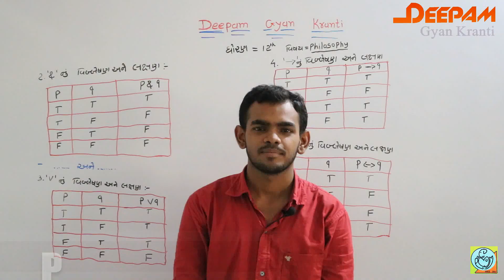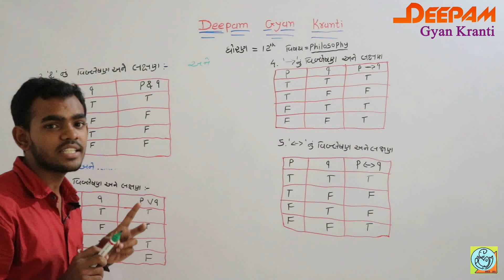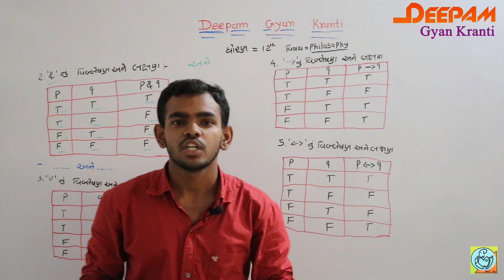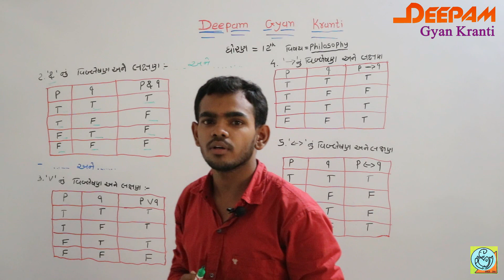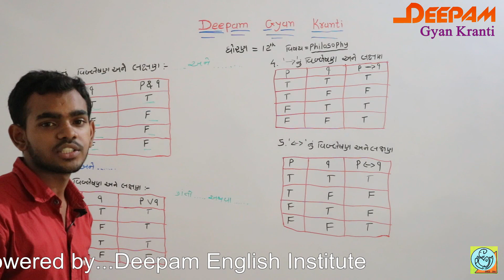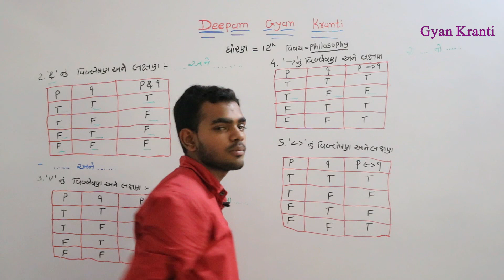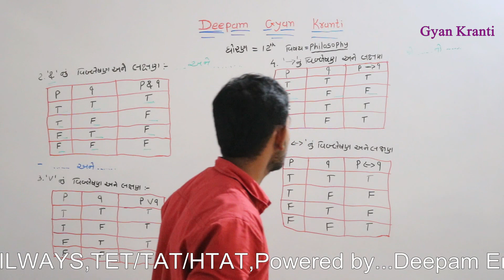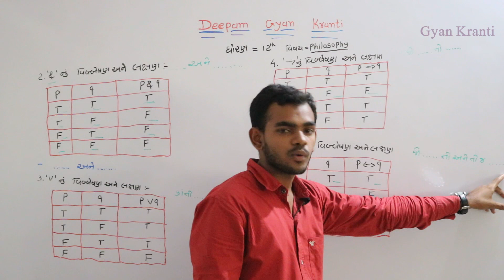STD:12 તત્વજ્ઞાન Ch:1 [PART-2] "વિધાનના રૂપો અને તેના પ્રકારો"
આ વિડિઓ ધોરણ-12 તત્વજ્ઞાનના વિદ્યાર્થીઓ માટે આશીર્વાદરૂપ સાબિત  થશે. આ ચેનલ ઉપર તમને તત્વજ્ઞાનનું પાયાનું જ્ઞાન મળી રહશે.
જો તમને અમારી ચેનલ પસંદ પડી હોય તથા અમારા વિડિઓ તમારા માટે આશીર્વાદ રૂપ સાબિત થયા હોય તો વિડિઓ ને લાઈક કરો કોમેન્ટ કરો અને હા મિત્રો SUBSCRIBE કરવાનું ના ભૂલતા.